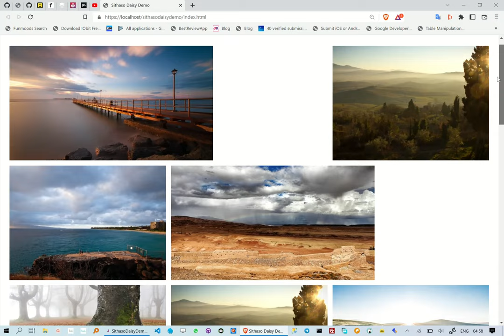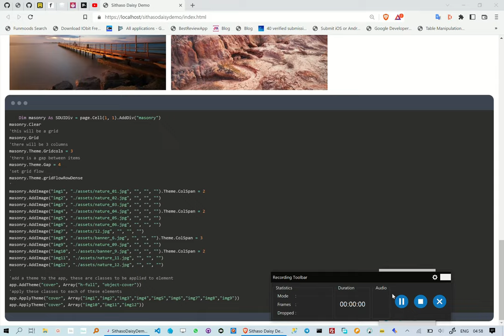Creating TailwindCSS Masonry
This reel is about how to create TailwindCss Masonry , we are however not writing any HTML/CSS.